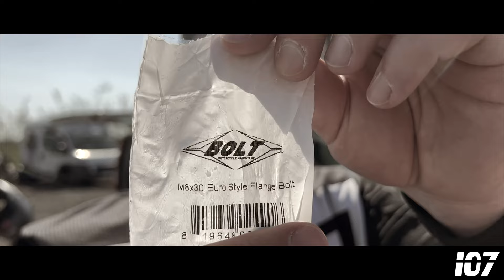Easter Ridedays at Crotta Mx, MaxLand, MXE45 & Lodi / Vlog #21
Hallooo, mal wieder ein Vlog aus dem schönen Italien. Die Jungs von Team Wartungsstau waren in Crotta, MaxLand, MXE45 und in Lodi unterwegs. Ich hatte keine Zeit über die Ostertage und deswegen war ich nicht dabei aber Manu hat das ganze echt gut gemacht. :) Gönnt euch den Vlog und lehnt euch zurück.

Euer Schui